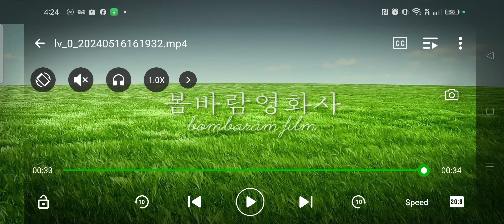Lotte Entertainment/Bombaram Film (2019)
Taken from Kim Ji-young: Born 1982.